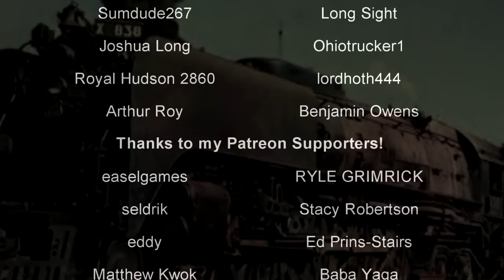The Steam Explosion of Pennsylvania Railroad 520 🚂 History in the Dark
PRR 520 is the sole survivor of the L1s class of Mikado steam locomotives. However, on November 14th, 1942, she would be involved in a boiler failure that threatened to end her career early.